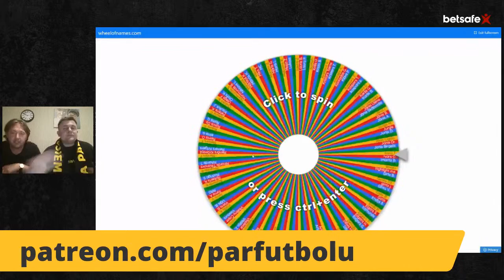PPK LIVE #31 ŠITS/KUGRĒNS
Šoreiz Žiga un Kika aprunāsies ar FC Parma spēlētāju Dario Šitsu un Rudolfs Kugrēns pastāstīs par savu braucienu uz Skopje kopā ar Riga FC.

00:00 Kas jauns?
14:31 Dario Šits
46:09 Rūdolfs Kugrēns